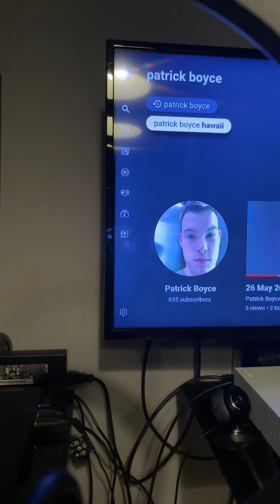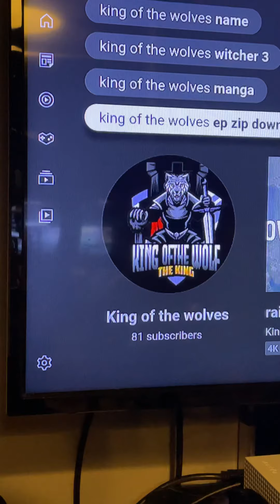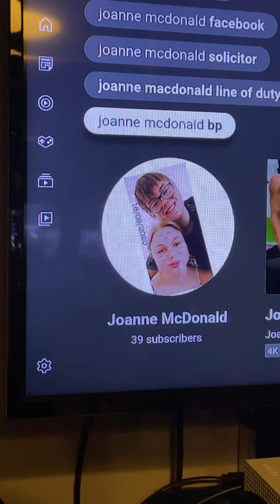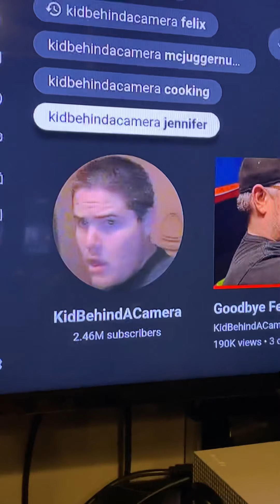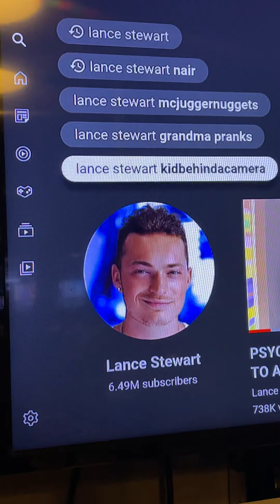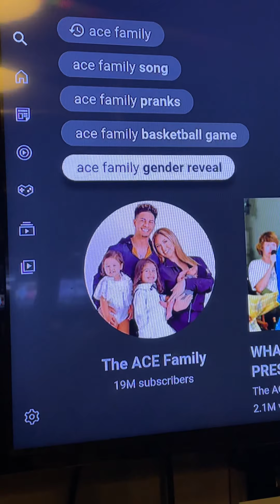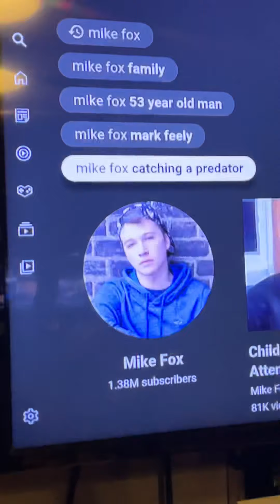Hello YouTubers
1 Patrick Boyce
2 James 9 : 16
3 Liam Reynolds Andrew Laycock 007 Vlogs
4 Cool Andrew Laycock And Callum Gordon Vlogs
5 king of the Wolves
6 Maxo Miller
7 Lindsay Riley
8 Chloe Boyce
9 Adam Graham
10 William McCann 310
11 Joanne McDonald

Shoutout to my Favourite YouTubers

1 Mcjuggernuggets
2 Kid behind a Camera
3 Lance Stewart
4 Adam B
5 The Ace Family
6 Ashley May
7 Courtney Hadwin
8 Billie Eilish
9 Chloe Taylor UK
10 Mike Fox
11 Lee Hinchcliffe
12 Ellie Hinchcliffe
13 Joe Tasker